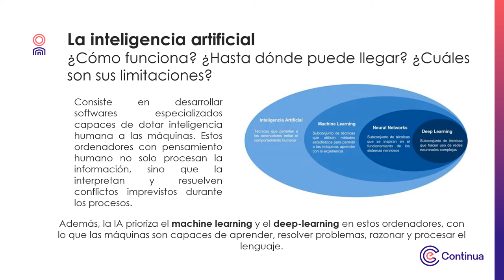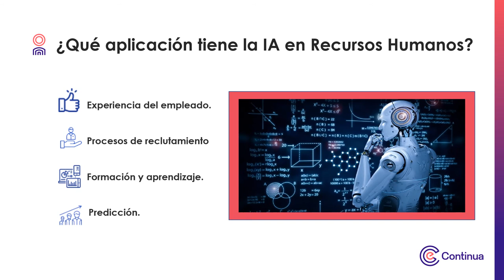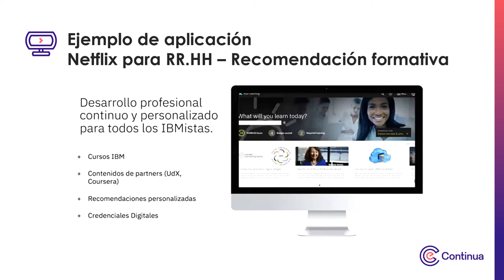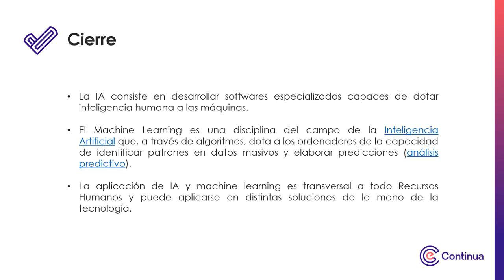Multimedia - Semana 1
Analítica predictiva para recursos humanos